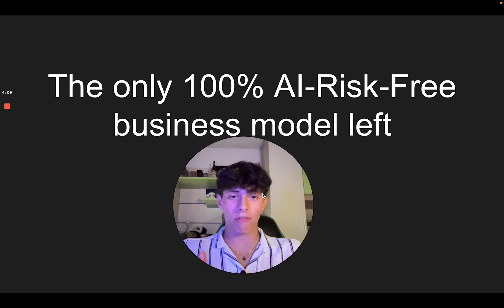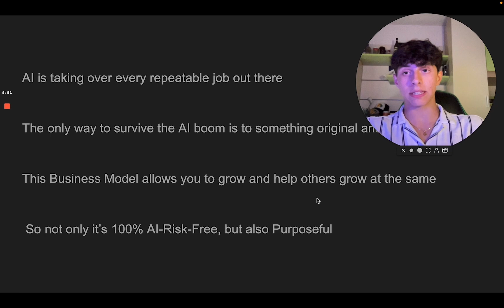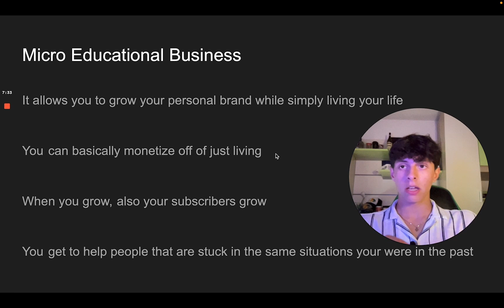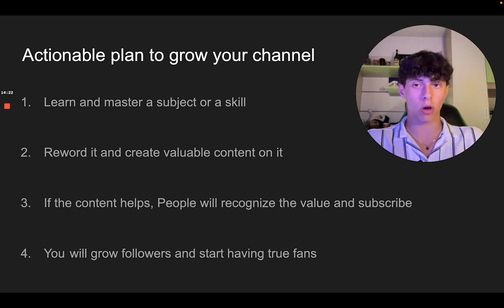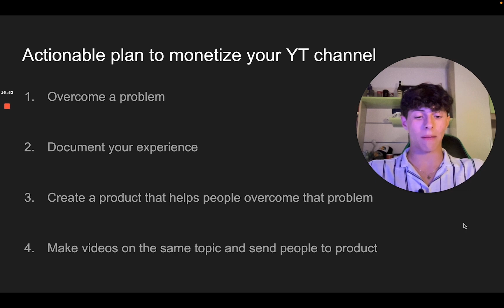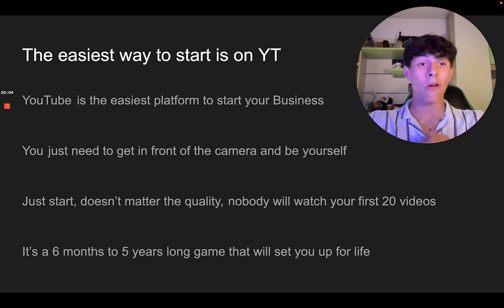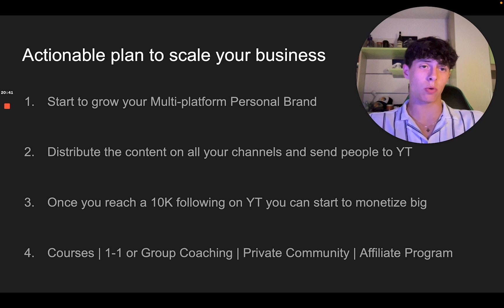The Only 100% AI-Proof Business Model Left (AI-Risk-Free)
If you have a service-based business, you're in real danger... AI is shortly gonna take over 75% of today's workforce. This video offers the solution to this problem.

In this video I'll guide you through the only AI-Proof Business Model left out there, which allows you to build a true Online Empire that will keep generating money even in the long run.

AI can't replace your charisma, personality, and humor, and that's precisely why it won't be able "steal" this type of business.

If you're serious about making money and your success, and if you consider yourself a disciplined person, post your first video on YouTube within the next 24 hours and then comment under this video.

Let's see who's made for this.